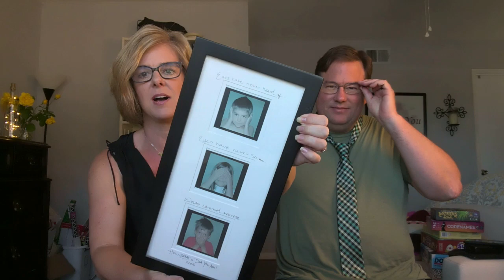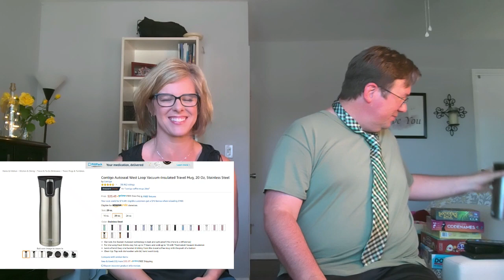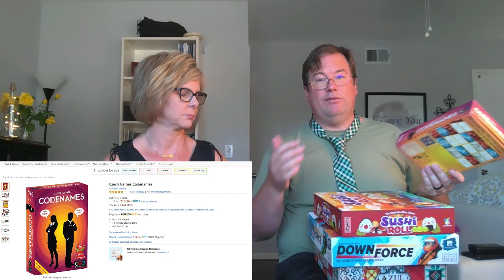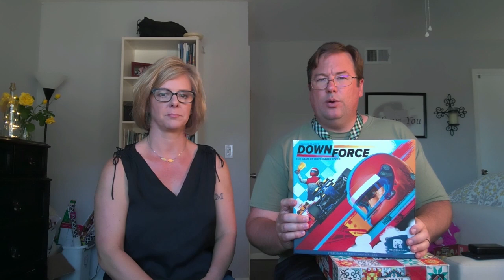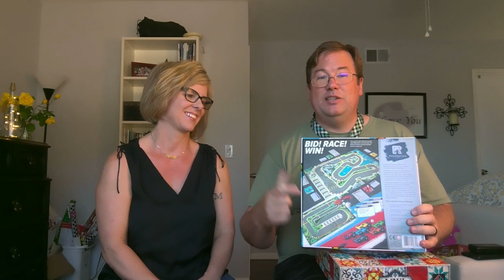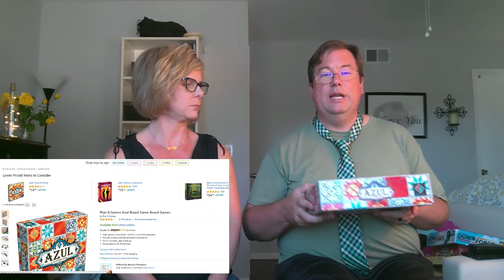5 Best Father's Day Gifts 2020 * My Moxie life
5 Best Father's Day Gifts for 2020!

Super Wide Brim Sun Hat

Contigo 20 oz coffee mug

Car jump starter – 59.49

Games – range from $14-45
Lanterns Dice
Sushi Roll
Down Force

 Update my previous recommendation for the flight flap to
Air Clipz 14.95

Filmed on my Google Pixel phone, Sony a6000 or Microsoft Surface.
Edited with Movavi and PicMonkey
Father's Day, Father's Day 2020, Flight Attendant Vlogger, Moxie Life, drew brees, carolina panthers, motivational status, new orleans saints, prostate cancer, dad's